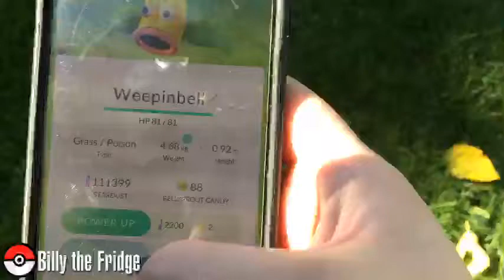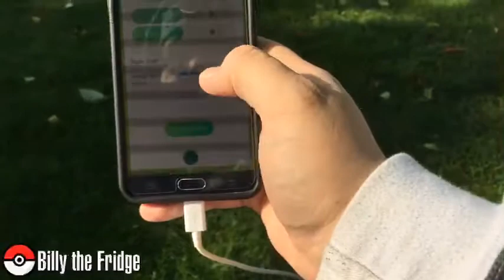Gotta catch the real life Pokemon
A curious creature shows up during the stream.